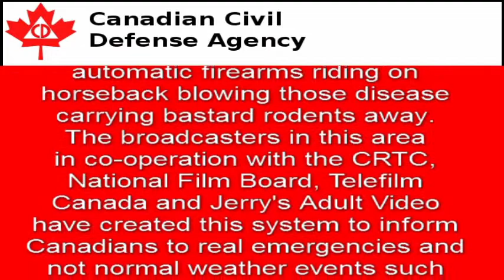Canadian EBS Test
This is a test of the Canadian Emergency Broadcast System